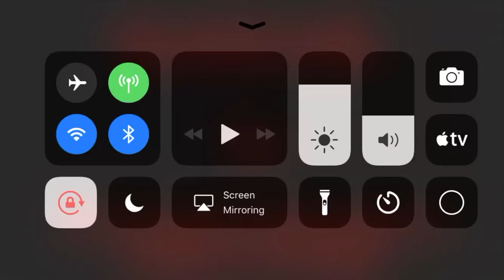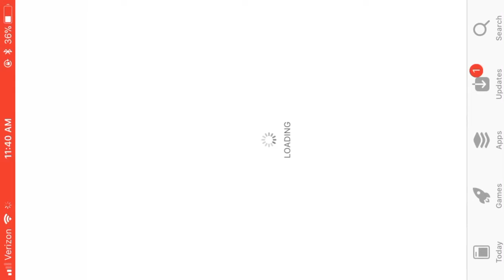Devils hotel gameplay